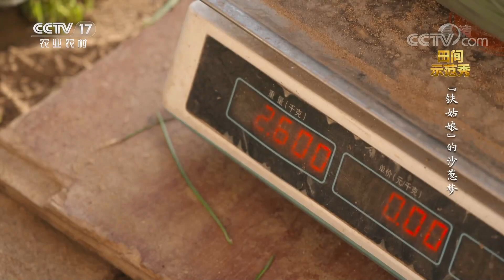过去是草，现在是宝！沙葱种植门道多，掌握这些种植要领，致富前景很可观！丨「田间示范秀」20220620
本期节目主要内容：
求助农户何玉芬，甘肃省武威市民勤县大滩镇北东村人，求助的问题是沙葱减产严重。接到何玉芬的求助，栏目组派出帮小哥刘冠东去一探究竟，并找到乡土专家叶长炼前来帮扶，帮助何玉芬解决种植难题。